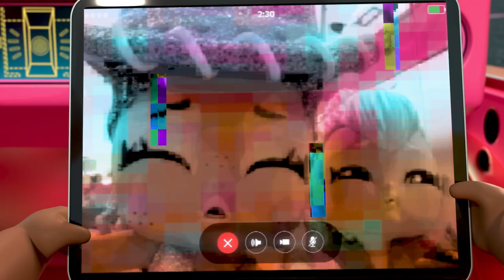De Glampers op pad! 🏕 | LOL Tots aflevering 1 | L.O.L. Surprise! De Tots roadtrip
De Tots vervelen zich en verlangen naar avontuur. Maar gelukkig voor hen staan er dinosaurussen op het programma! Queen Bee ontdekt een kaart van de legendarische Route 707! Langs die weg, bij de allereerste pauzeplek, kun je zelfs dinosaurussen beklimmen!

Route 707 is dus precies wat ze nodig hebben. TOET TOET! Daar komt Western Honey met de Glamper. Alleen hebben de Tots zoveel bagage dat ze niet alles kwijt kunnen. Maar Quiet Q.T. weet raad: zij gaat de Cruiser besturen. Als de groep zich opsplitst, gaan de Glamper en de Cruiser elk één kant op, en ontdekken alle aanwijzingen langs de Route 707. Met dit strakke plan op zak maken de twee groepen een ongeëvenaarde roadtrip dwars door het land!

De eerste halte? De Dinosaurus Diner in Crystal Desert! Daar leren Diva, Queen Bee en Quiet Q.T. Diner Dolly kennen, krijgen ze een rondleiding in een DINOSAURUS en merken ze dat die dino’s langs de weg wel een make-over kunnen gebruiken...